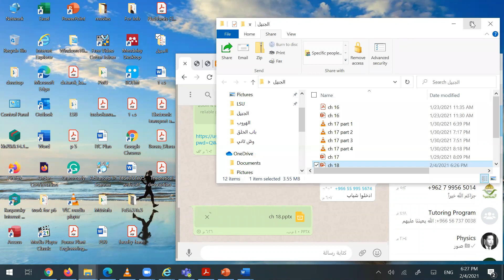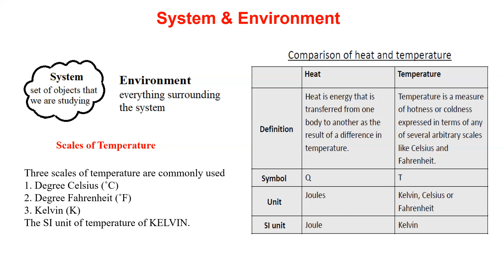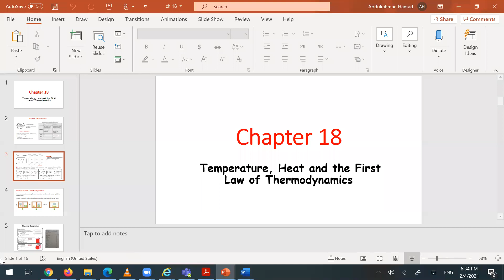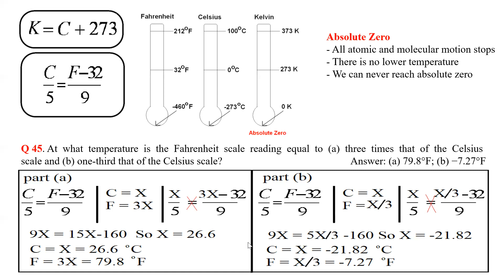Physics 2 ch 18 part 1